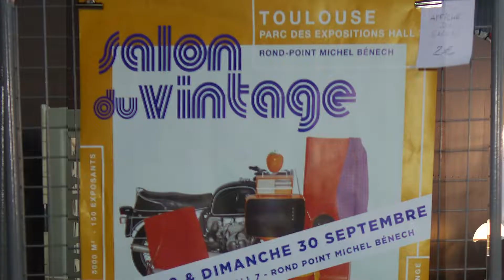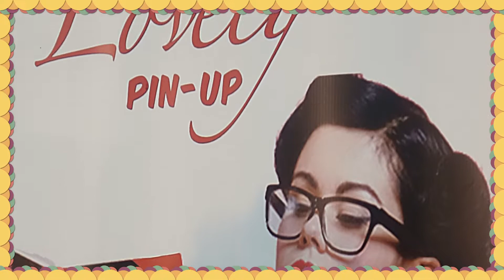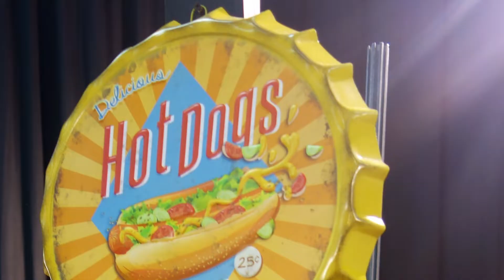TOULOUSE. Salon du "Vintage" Sept.2018 (Hd 1080)